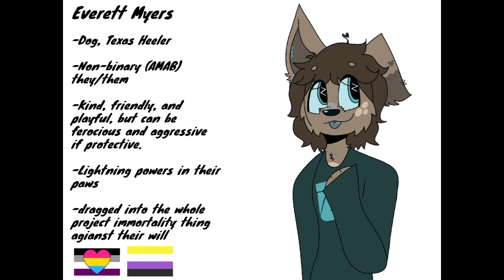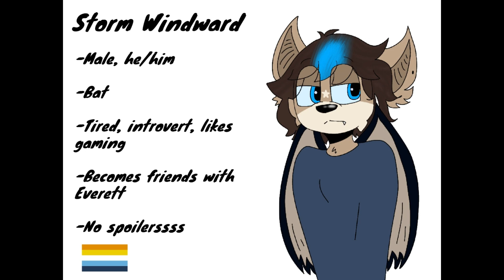CFTLD // Voice Claims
Now, here are the credits for the voices:
Clover: Alastor (Edward Bosco)
Norman: I'm not sure. I got the sound off of Scratch, called "The FNAF Show"
Everett: Doctor Who (?)
Albert: Pit of Vipers by Simon Curtis
Robert: I have no idea- some random Australian guy
Storm Windward: For The Departed by Shayfer James
Shadow/Seven: Goodbye by Bo Burnham